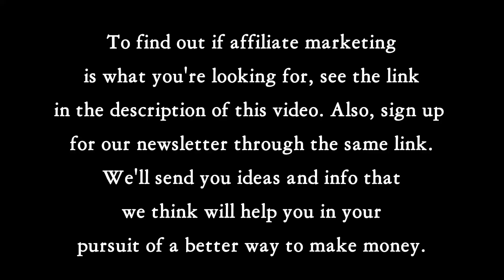Excuse #4, Nobody Cares What I Think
Admit it. We have all been guilty of putting off change, either by procrastination or making excuses for why we can’t. Even when change is absolutely necessary, as in David Clay’s situation. Here David shares his own excuses that faced him and/or his wife, Wendy, when they were faced with necessary but (honestly) scary changes in life, particularly in becoming affiliate marketers, which they knew was a good thing. They knew becoming affiliate marketers was going to be the way to help them make the living they could no longer make they way they had been doing before illness hit. In this video, he covers excuse #4, Nobody Cares What I Think.

Giving him your email signs you up for his informative newsletter with helpful hints, which you will continue to receive whether you decided to take the challenge he offers or not. So sign up for information that will help you learn marketing. Be sure to confirm the opt-in email you receive, or no emails will come to you. You will then be taken to a video that explains a little more of David’s story and then offers you the opportunity to see if affiliate marketing might be a good fit for you via a
15-day, $7 challenge.

For the opportunity to sign up for the newsletter, watch the free video, and be taken to the challenge, follow this link: